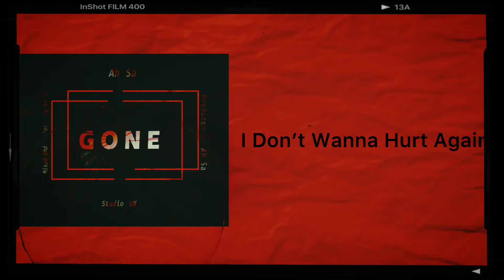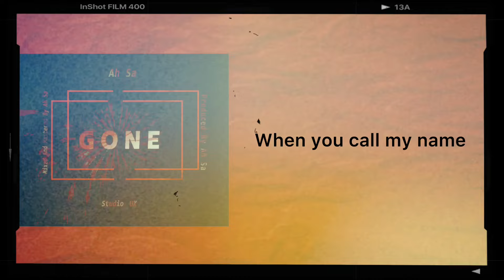Ah Sa - GONE (OFFICIAL LYRIC VIDEO)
Produced & Mixing by Ah Sa
Studio - UK